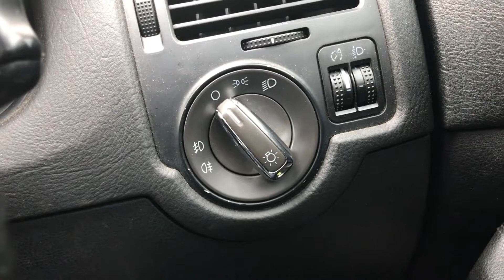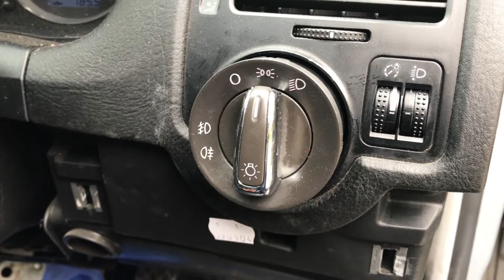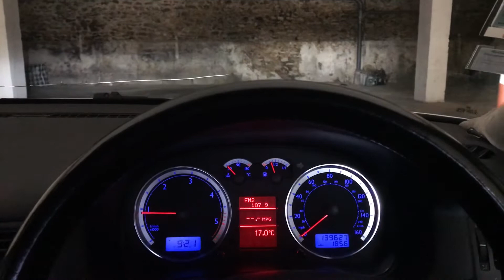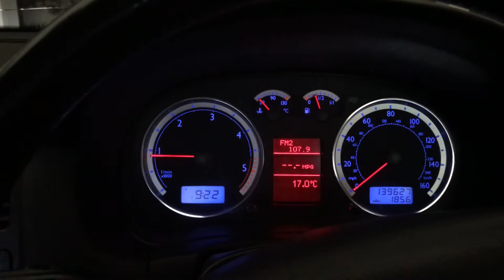Phares Automatique sur la Bora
Un grand merci à Ferry !!